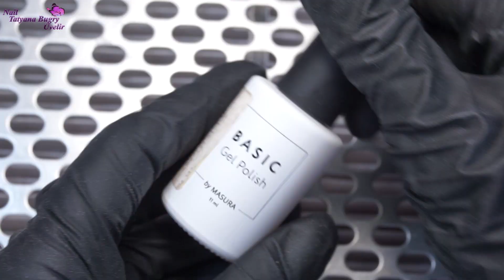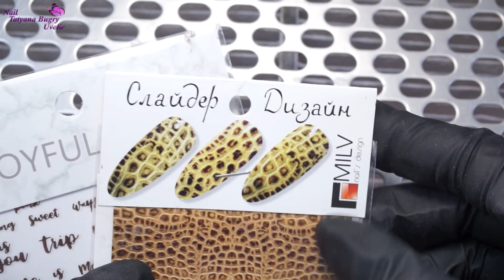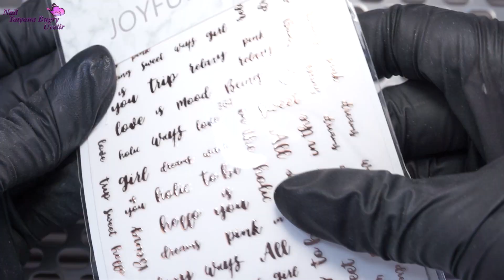Стильный Дизайн из СТАРЫХ Наклеек/ Маникюр БЕЗОПАСНОЙ Фрезой/ Татьяна Бугрий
Выполняю коррекцию гель лака на клиенте, маникюр безопасной фрезой, делаю выравнивание ногтевой пластины базой! Даю вторую жизнь старым наклейкам, выполняю стильный дизайн ногтей!

Только со 2 по 15 апреля купи 2 гель-лака Masura или MASU MASU и получи 3-й бесплатно!

Просто регистрируйтесь и ЭКОНОМЬТЕ на покупках в интернете!

Всем большой привет! Меня зовут Таня. Я мастер ногтевого сервиса. Очень люблю свою работу и хочу делиться с вами идеями и экспериментами. С удовольствием принимаю запросы и пожелания на будущие видео.